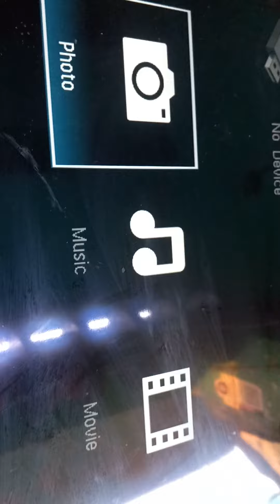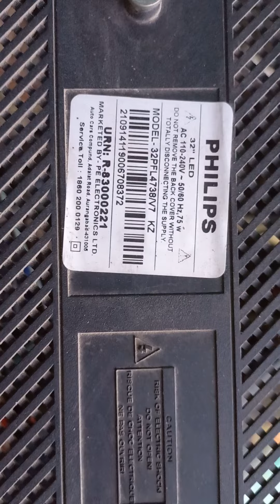Philips LED TV repair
10 bulb ki 3 Patti vah 97e inverter Lagana Pada